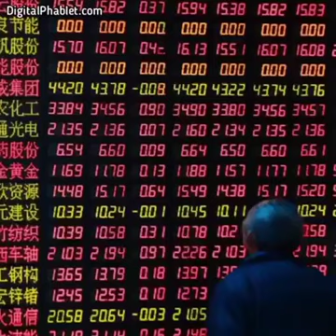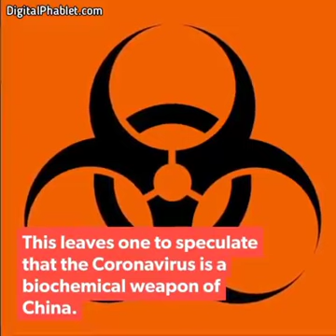Covid 19 origin